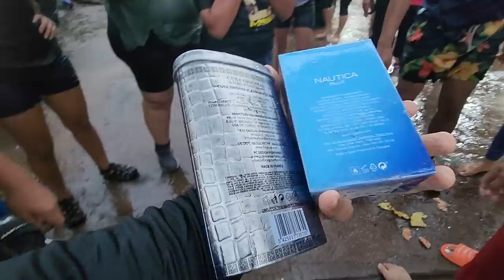Bessy se puso feliz al ganar sus 2 primeros premios. Que regada la que hizo Julio.